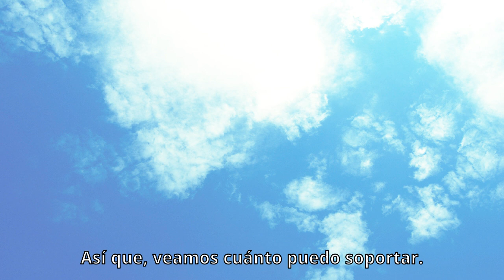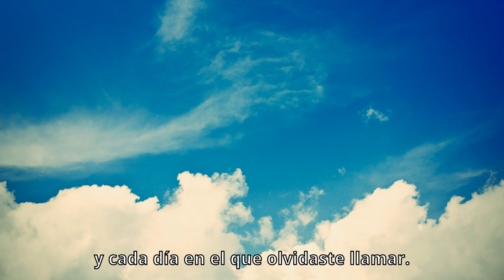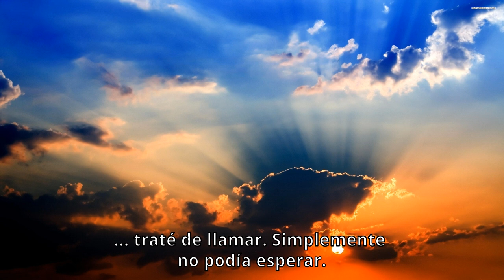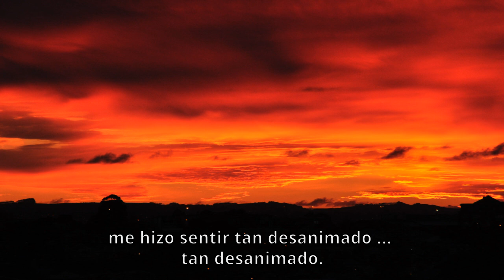Porcupine Tree - Feel so low (subtitulos en español)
Feel so low puede traducirse también como estar triste, desalentado o temporalmente deprimido. También se hace alusión al sonido que se produce al pronunciarlo en español, ya que se puede escuchar como 'solo' (so low).